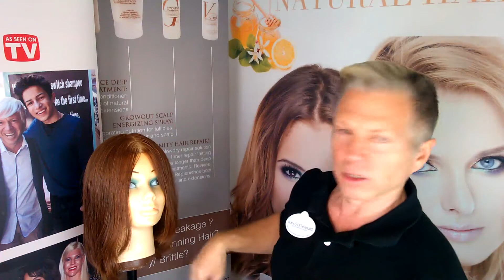S1 E1 Hamburger Meat Hands Ask Alan Belegenza Vlog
Highly sensitive to chemicals, Alan's hands show what might be happening to the general public with silicone derivative based products--  found in department stores, drug stores and beauty supply houses and even trendy makeup supply stores, and salons!  Are you at risk?  What they won't tell you when you see the ad on TV or on your smartphone!  Beauty products that slowly damage your follicles, skin, scalp and age you even faster!  Don't get fooled by the fancy advertisements!